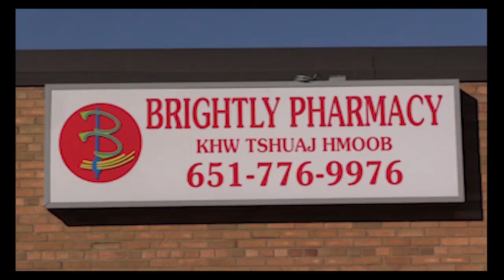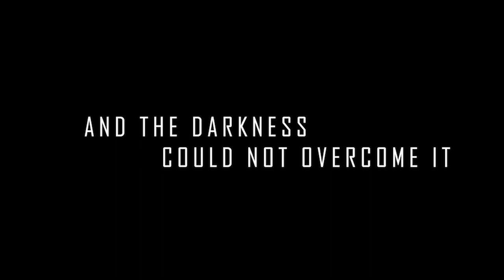Hmoovhlub Grace Guest Meng Lee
Language: Hmong
Episode: Grace (Continued)

Host: Daniel Moua
Special Guest: Meng Lee

Gospel Spotlight is a non profit organization focused on projecting the Gospel across the world. GS is recognized by the state of Minnesota, USA.

Video filming provided by: Koob Meej Yauhaa-ny Thoj
Produced and edited by : Tub Lia Yang